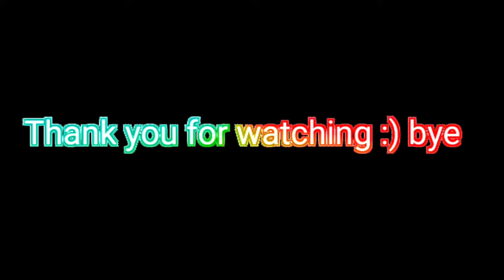Every badge in Hey Dugggee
Sorry i upload very late😅😅😅